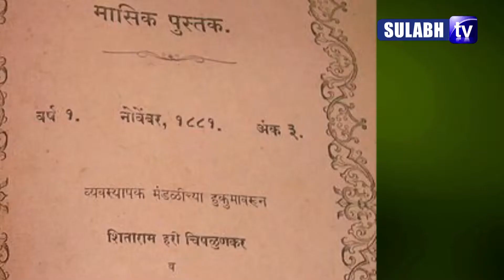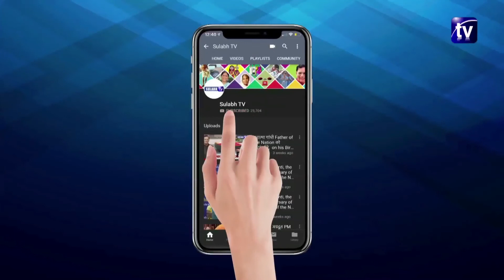आज का इतिहास | On This Day In History | 2nd April 2019